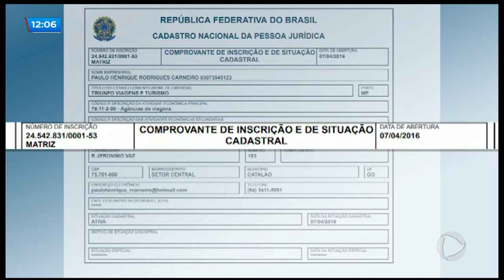BG - Pacote de viagem fantasma: consumidores querem o dinheiro de volta - 11-10-2018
Uma agencia está sendo investigada suspeita de praticar o golpe do pacote de viagens fantasma. E uma funcionaria denuncia que mesmo sem entregar os pacotes o dono da agencia continua fazendo vendas. Revoltados com a situação vários consumidores já registram ocorrências e pedem que o problema seja resolvido.